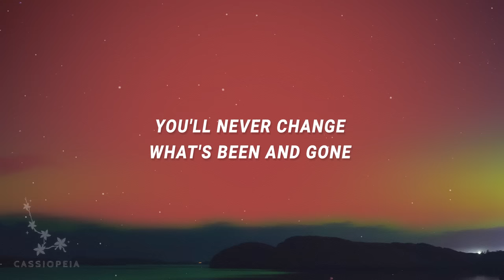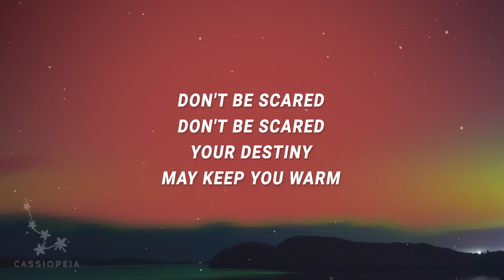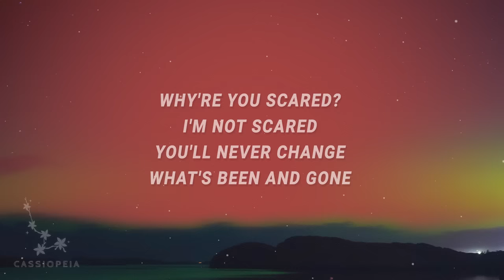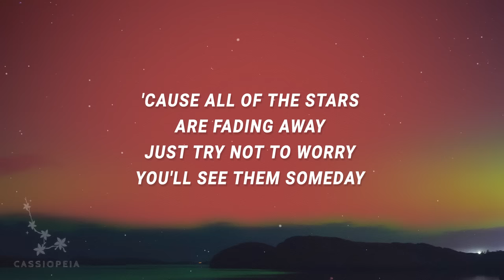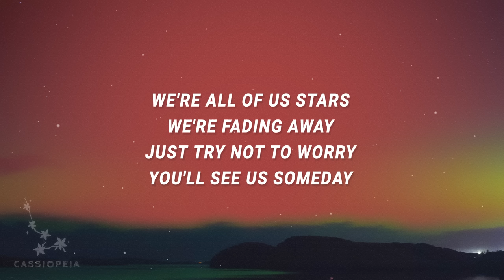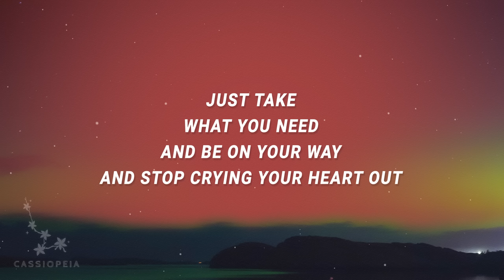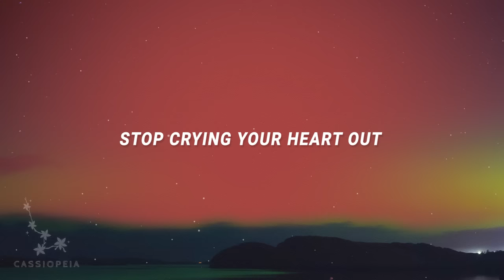Oasis - Stop Crying Your Heart Out (Lyrics)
Cause all of the stars are fading away

(Lyrics):
[Verse 1]
Hold up
Hold on
Don't be scared
You'll never change what's been and gone
May your smile (May your smile)
Shine on (Shine on)
Don't be scared (Don't be scared)
Your destiny may keep you warm

[Chorus]
'Cause all of the stars
Are fading away
Just try not to worry
You'll see them someday
Take what you need
And be on your way
And stop crying your heart out

[Verse 2]
Why're you scared? (I'm not scared)
You'll never change
What's been and gone

[Chorus]
Are fading away
Just take what you need and be on your way

[Outro]
We're all of us stars
We're fading away
You'll see us someday
Just take what you need
Stop crying your heart out

Lyric video for Stop Crying Your Heart Out by Oasis on Cassiopeia lyrics channel.